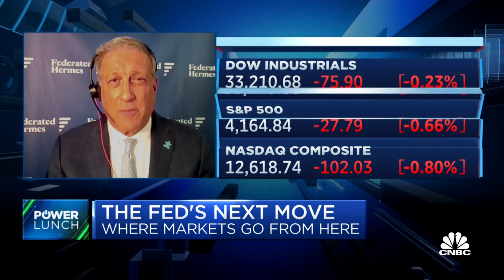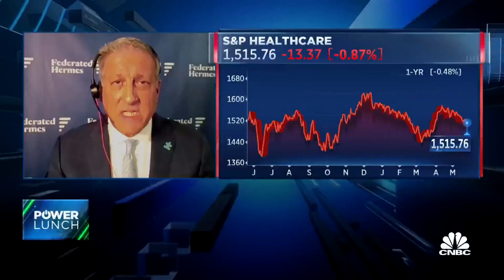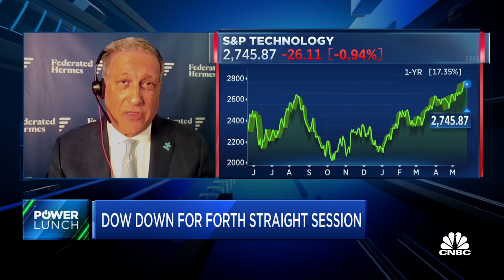Federated Hermes' Phil Orlando expects stock market to take on 'barbell' shape for rest of 2023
Phil Orlando, Federated Hermes chief equity market strategist, joins 'Power Lunch' to discuss the Fed's next move and the looming debt ceiling and how they'll effect markets.